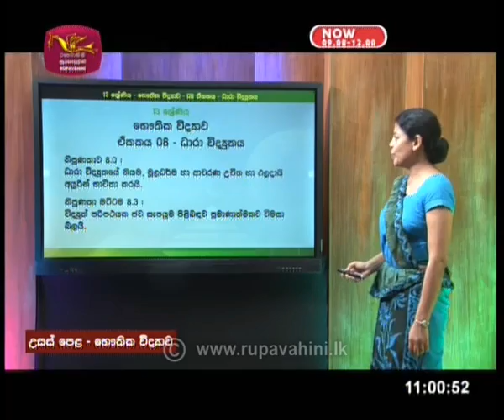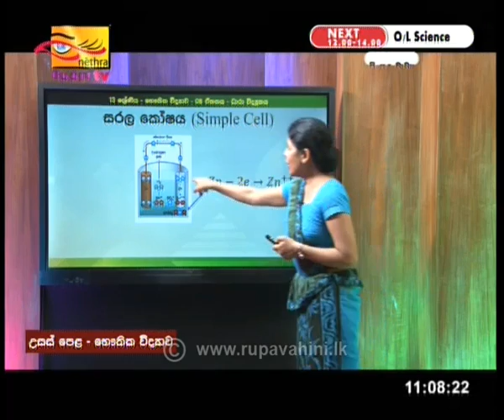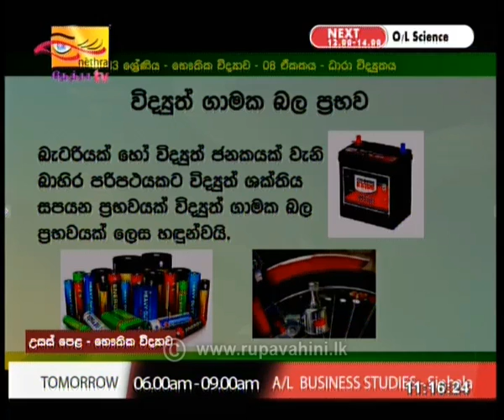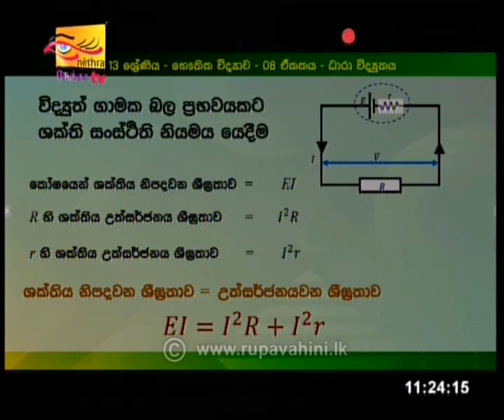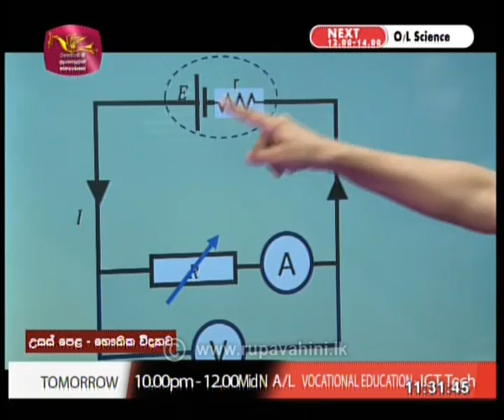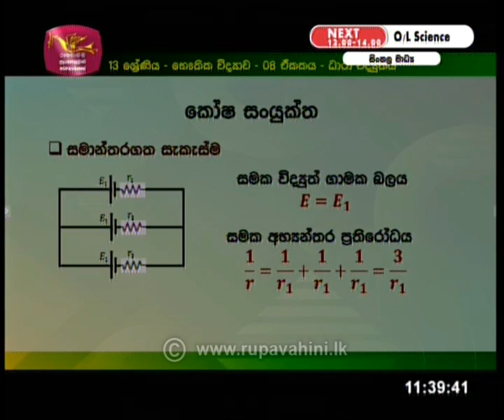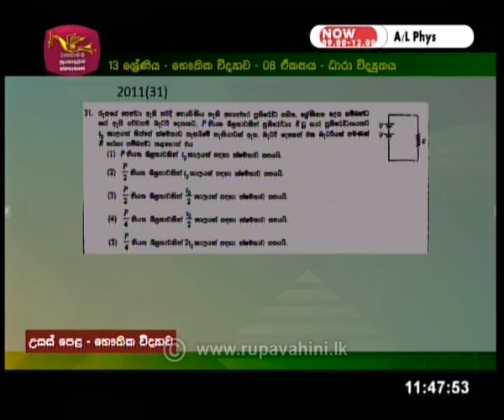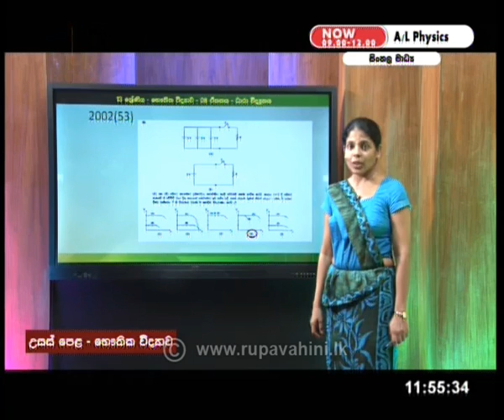Guru Gedara | A/L Physics Sinhala Medium (Part 6) 2020-05-17 | Education Programme